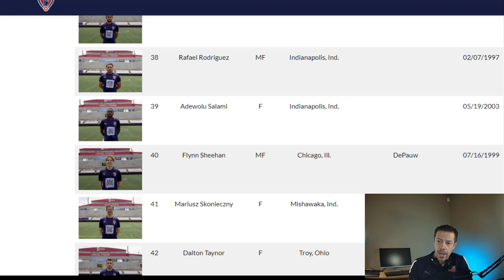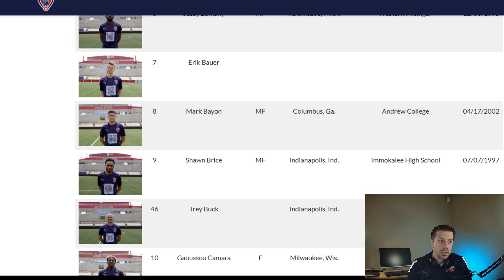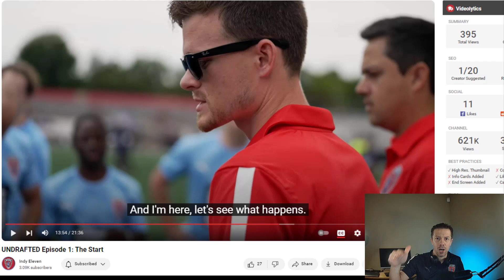The Documentary is Out